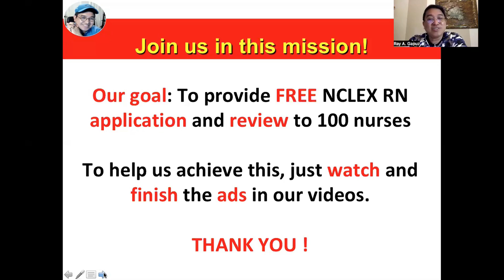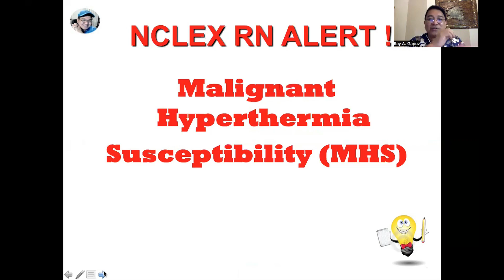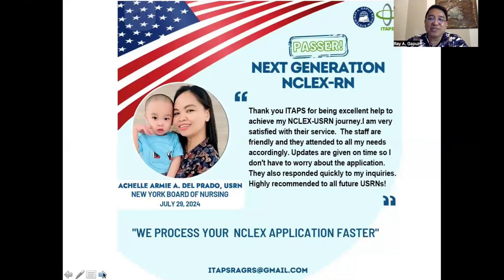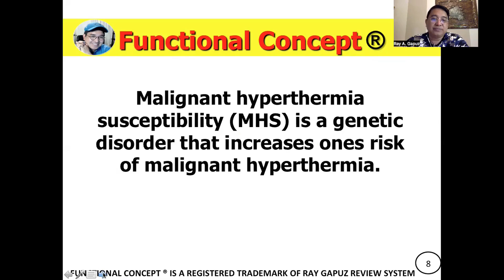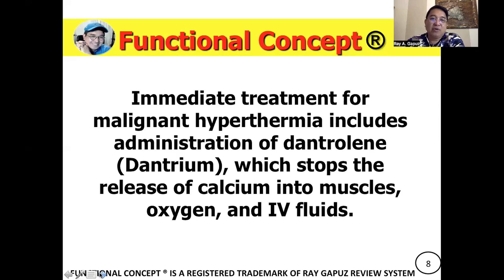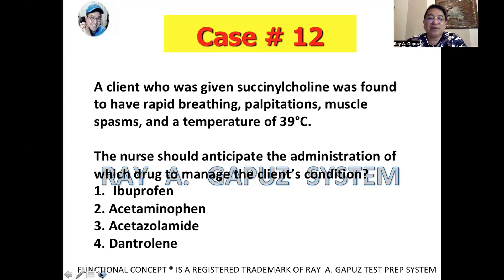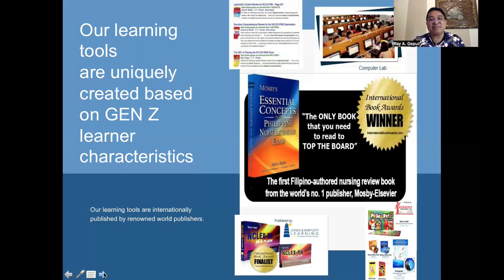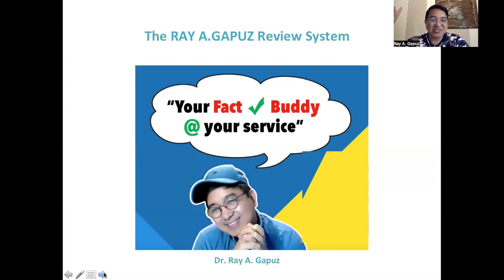NEXT GENERATION NCLEX RN CASE STUDY 12: Malignant Hyperthermia Susceptibility (MHS)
In this video-Mentor Ray A. Gapuz, your Fact Check Buddy shares his innovative and simple way of understanding the explanation of Malignant Hyperthermia Susceptibility (MHS). A sample NCLEX RN - Style question is integrated in the discussion. Watch, listen and learn with Mentor Ray Gapuz.

What is Malignant Hyperthermia Susceptibility ( MHS ) ?

Malignant Hyperthermia Susceptibility is a genetic condition that can trigger a severe reaction to certain anesthesia medications, leading to a rapid and dangerous increase in body temperature and muscle rigidity. This life-threatening reaction requires immediate medical intervention. In this video, we'll discuss what malignant hyperthermia is, the importance of knowing your susceptibility, and how to manage it if you or a loved one is at risk. Understanding this condition is crucial for safe surgical procedures. Stay informed to protect yourself and others from this rare but serious condition. Learn more about the MHS in this video.

NCLEX-RN CLUSTERED VIDEOS:
 • Clustered Videos

PECHA KUCHA:
 • PECHA KUCHA

NCLEX REVIEW:
 • NCLEX REVIEW